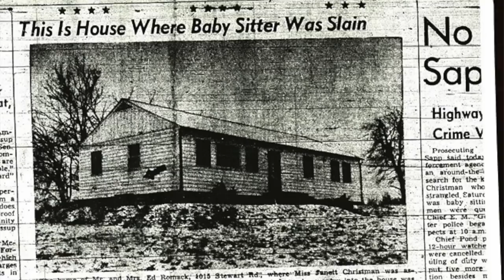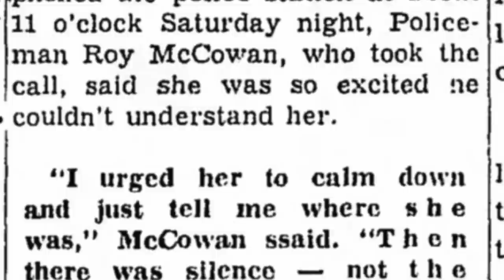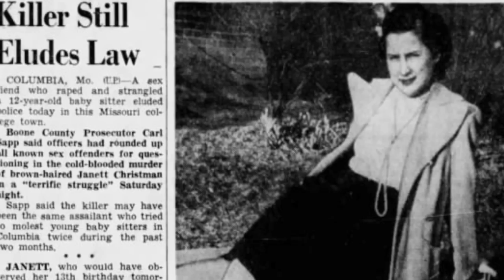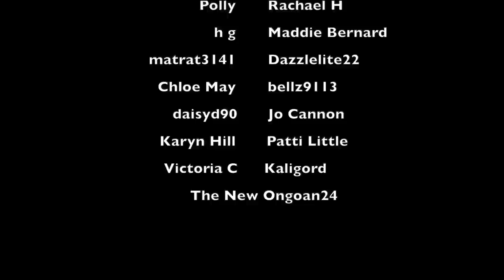The Babysitter Murder that Inspired Countless Movies: Janett Christman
WHAT I'M WEARING:
SHIRT ► H&M
NECKLACE ► Primark
LIPS ► Sephora Lip Cream 25